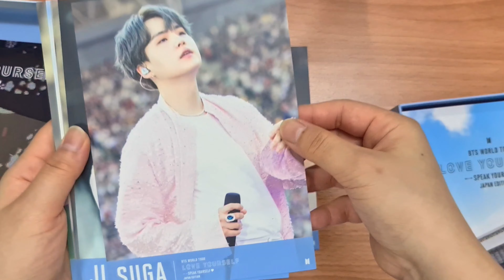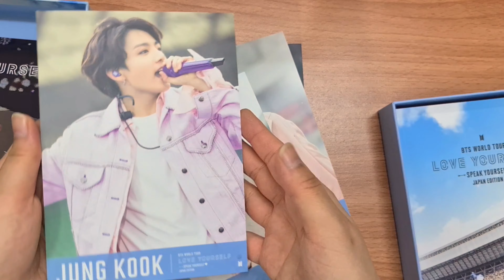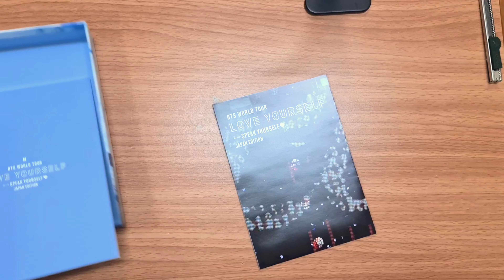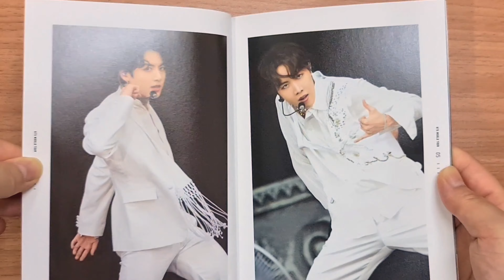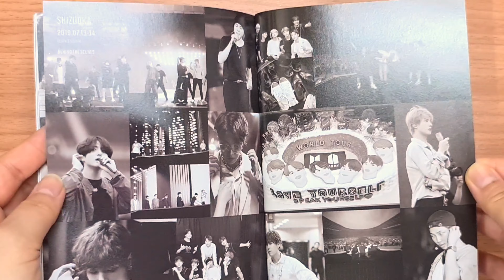BTS (방탄소년단) - Unboxing BTS WORLD TOUR LOVE YOURSELF 'SPEAK YOURSELF' JAPAN EDITION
ฝากวิดีโอด้วยนะค่ะ ☝️☝️เข้าไปดูกันเยอะๆนะค่ะ

FB Page: Go around with littlemonkiez